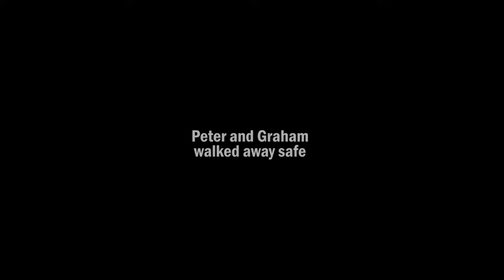Flexible barrier saves lives, Melba Highway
A re-enactment of how a flexible barrier near Yea on the Melba Highway prevented a head on crash.